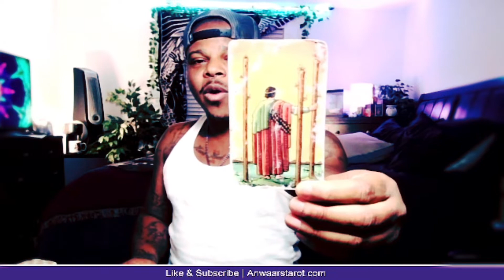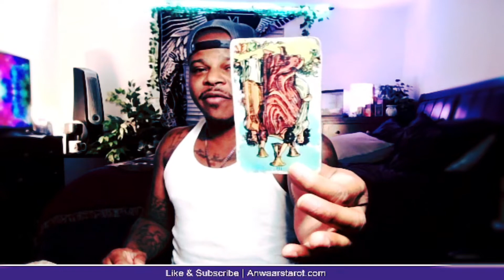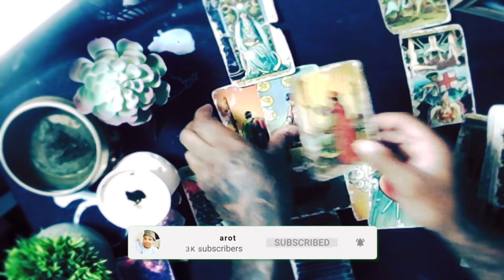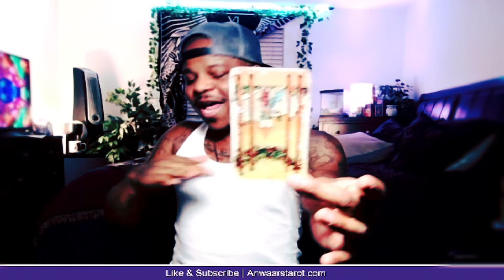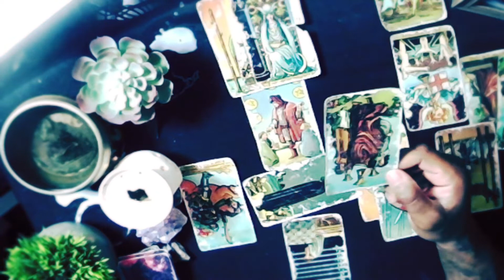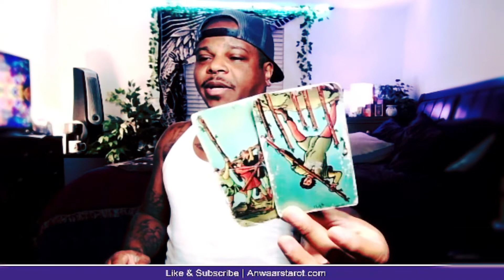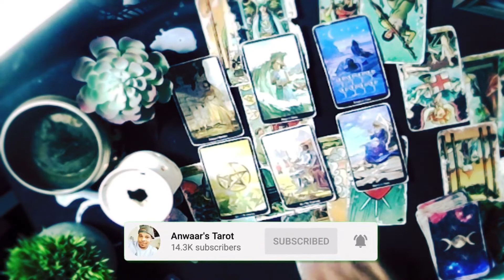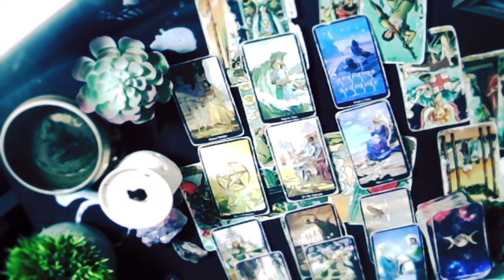THERE'S DEFINITELY SOME 3RD PARTY ENERGY HERE | COLLECTIVE TAROT CARD READING JUNE 2022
Welcome to my channel, "Anwaar's Tarot", my name is Anwaar and in this clear and accurate tarot reading for the collective, I'll be taking a look into your past, present and and see what you've got coming in for you in the near future, blockages and challenges, whats being hidden etc. My tarot readings are for sun, moon, Venus and rising placements. Be sure to watch you other signs for additional messages. My intentions are to bring you clear and accurate messages in regards to whatever is going on in your life at the time of seeing the video.

STOP THINKING ABOUT YOUR EX! ⤵️

If you enjoy my channel and would like to make a good karma donation to help keep the channel alive and growing, you are appreciated. Even if you dont, you are appreciated! .